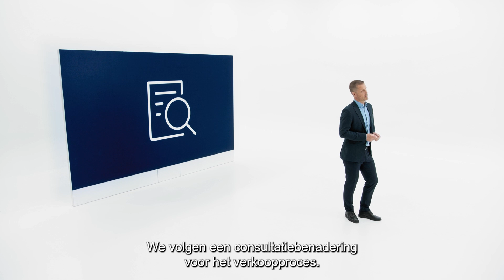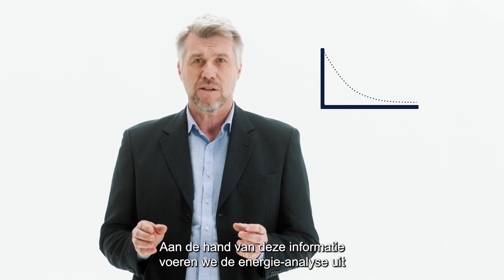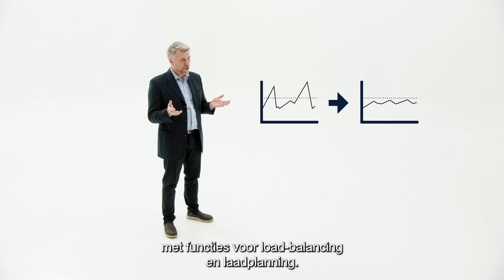Lancering Scania BEV voor Regionaal Transport 🔋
Elektrificatie verandert alles, maar niet onze belofte. 🔌

Onderdeel van die belofte was altijd het voortdurend uitbreiden van de mogelijkheden van onze elektrische oplossingen.

En het is nu tijd om elektrische voertuigen in regionale operaties in te zetten.